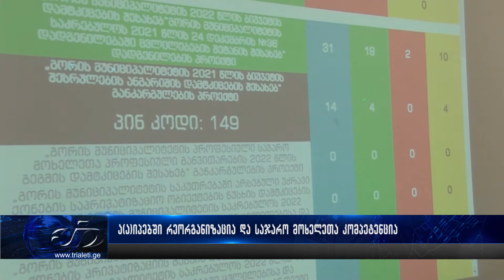ა(ა)იპებში რეორგანიზაცია და საჯარო მოხელეთა კომპეტენცია